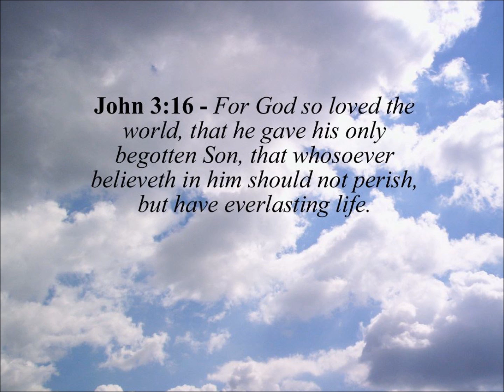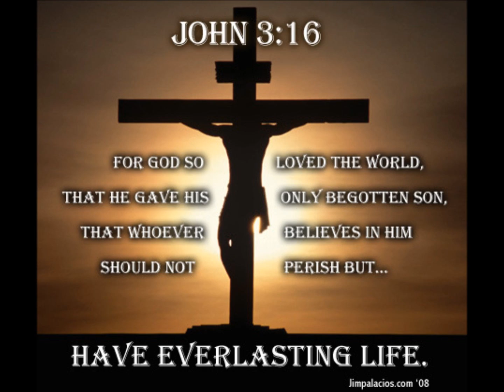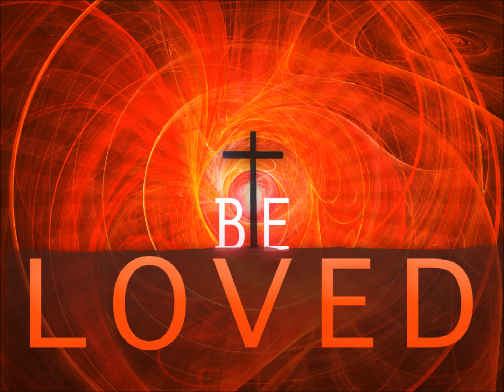Sammy Sadler John 3:16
Sammy Sadler John 3:16